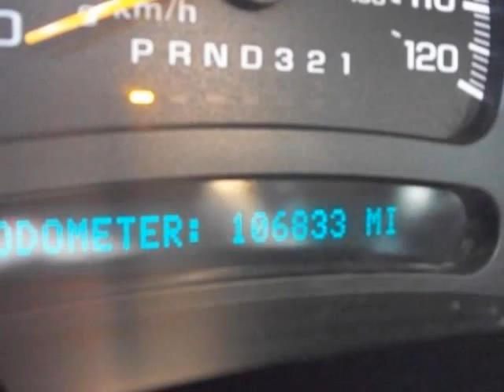2006 CHEVROLET SILVERADO 1500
2006 CHEVROLET Silverado 1500 Crew Cab 143.5" WB 4WD LT1